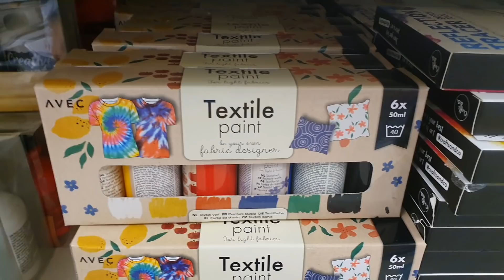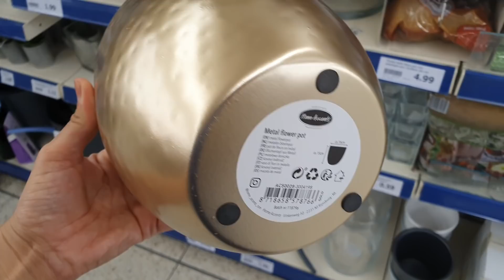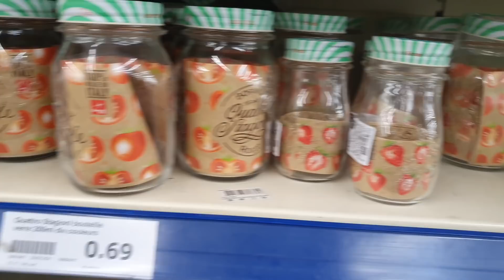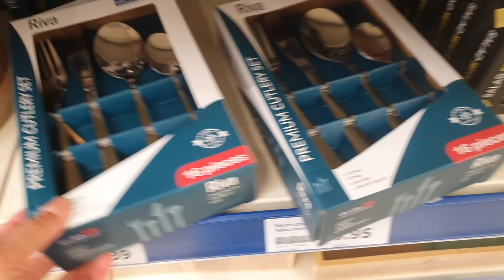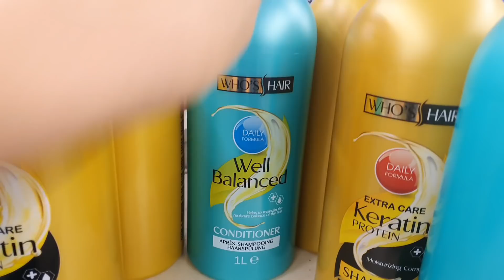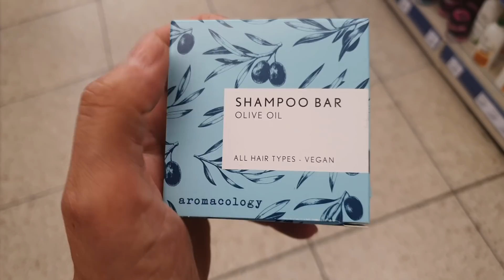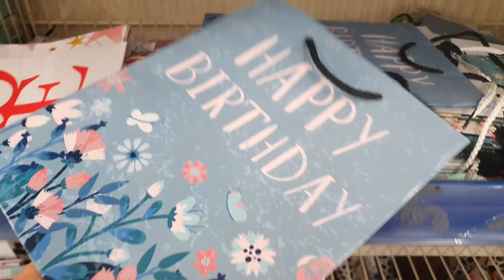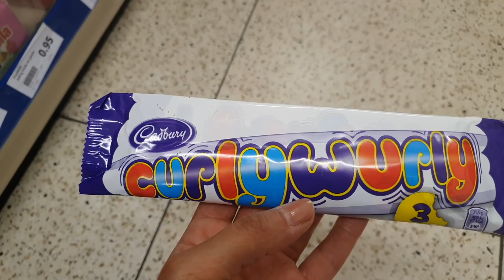ARRIVAGE ACTION - 21 JUIN 2021 - Mes secrets de nana Razika